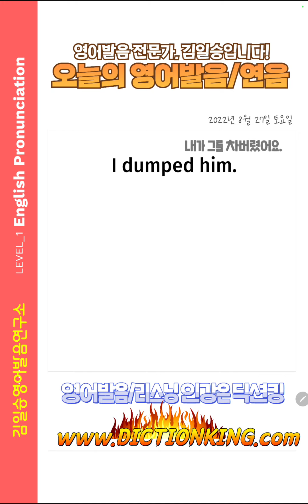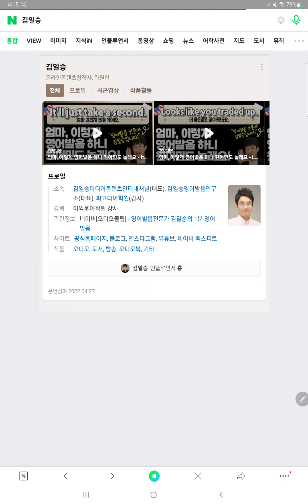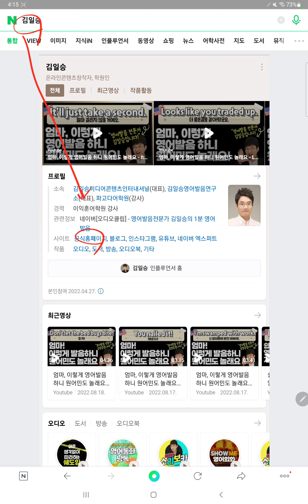엄마, 이렇게 영어발음 하니 원어민도 놀래요 - I dumped him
I dumped him
[아이 덤트 힘]
[아이 덤 띰]